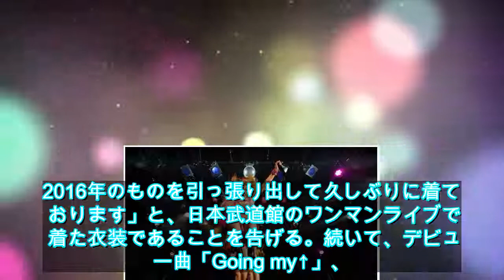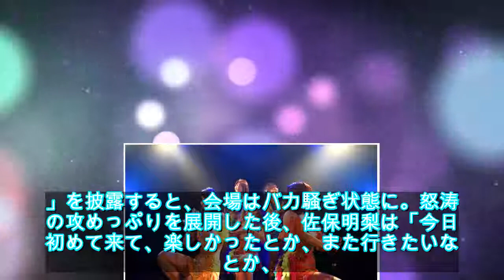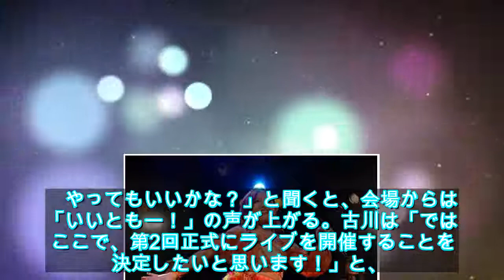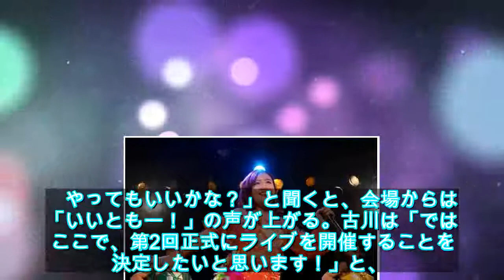アップアップガールズ(仮)、ファンと共に作り上げた無料ワンマンライブを開催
アップアップガールズ(仮)が、ファンコミュニティアプリ「アップアップガールズ(fanicon)」の会員向け無料ワンマンライブを4月14日に東京・表参道GROUNDで開催した。

アプガを広めるためにメンバーとアプガ(fanicon)会員が一緒になってセットリストや衣装を考案。会員が連れてきた新規のファンも無料な上に、Amazonカード1000円キャッシュバックという、太っ腹な2時間フルライブが繰り広げられた。

新井愛瞳の「faniconライブにお集まりの皆さん、こんにちは！　今日は楽しんでいき